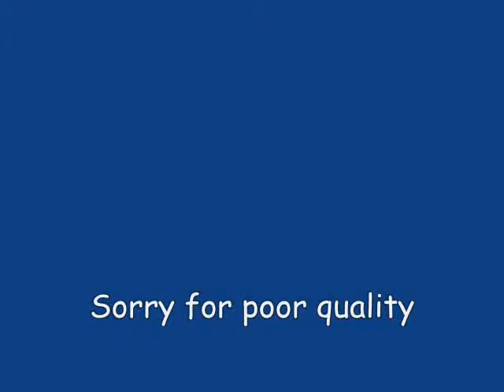B24 Liberator Startup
Ulysses Fund raiser ride to Werribee, to see + hear (x1 engine startup). The LAST remaining B24 Liberator in Australia